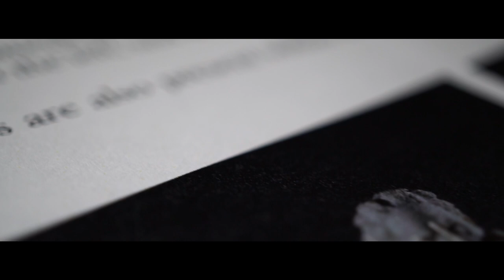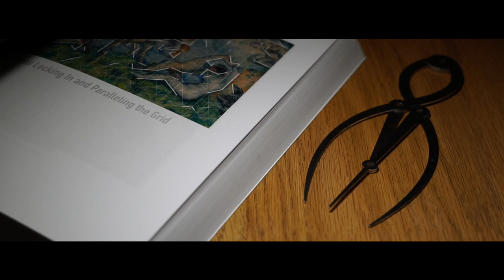Dynamic Symmetry: The Foundation of Masterful Art (Book Preview 2019)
Hey everyone! I disappeared for almost a year...working day and night on a super secret project that will help change the future of art. Something that I couldn't have achieved without YOU and your AMAZING support! This book wouldn't exist without you, so thanks so much! Now that I've finished, I look forward to making more videos soon :D

BOOK DESCRIPTION:
Serious visual artists can now easily understand and apply the secret geometry that masters used to create remarkable art. Superior mathematical skills aren’t required because there are hundreds of excellent step-by-step diagrams to explain everything with simplicity. Learn how the ancient and modern masters used dynamic symmetry to promote unity, movement, rhythm, and strength. These qualities, along with many others, allowed their art to have visual clarity, impact, and stand the test of time. This is an essential book for painters, photographers, sculptors, and cinematographers that hold composition and design with a high priority.

For far too long, artists have been stuck with the basic tools of artistic composition, like the rule of thirds and leading lines. Unfortunately, we’re incapable of reaching the master level if all we know are the basics. Powerful tools like dynamic symmetry and other composition techniques have been kept a secret from all of us. It’s time to learn of them, push past any plateau that stands in our way, and finally unlock our true potential!

Dynamic symmetry is not taught in many photography and art schools, but I've dedicated my site to sharing the secrets of master painters, so artists of today can apply it.

Topics Covered:
Mastering composition
composition techniques
dynamic symmetry
armature
grids
cinematography
painting
photography
sculpting
secret geometry
the Great Pyramids of Giza
Golden Section
Phi ratio
visual arts